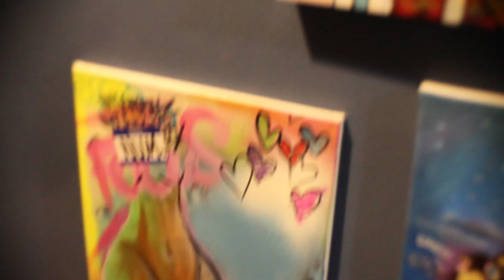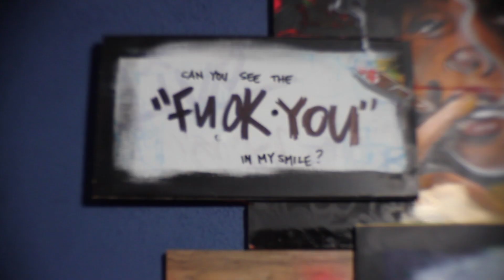H-RAP BEY & 25/8 LEEK - "GOLDEN FEZ" (OFFICIAL VIDEO) DIRECTED BY 25/8 LEEK